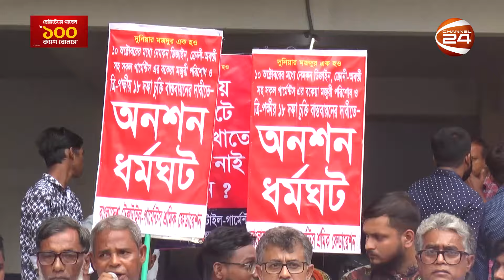বকেয়া বেতন পরিশোধসহ ত্রি-পক্ষীয় ১৮ দফা চুক্তি বাস্তবায়নের দাবিতে পোশাক শ্রমিকদের অনশন | Channel 24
»» Office Address:
Bangladesh.